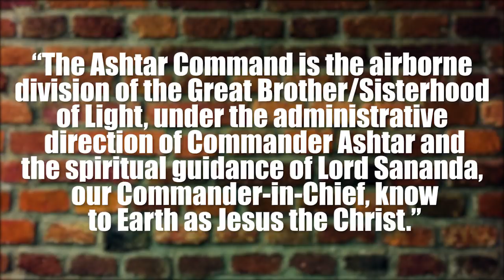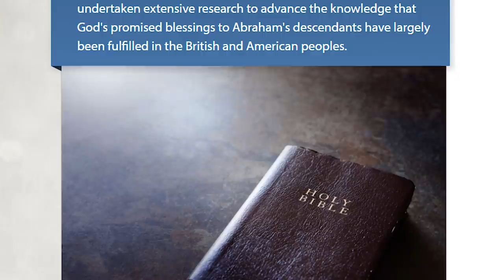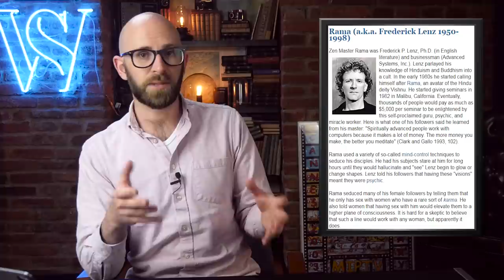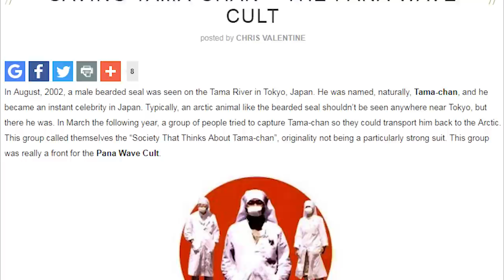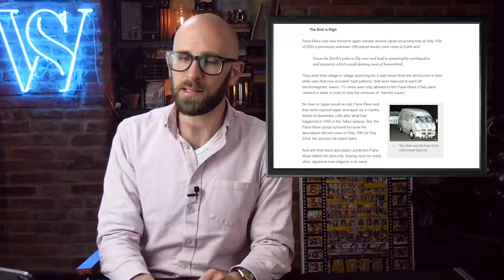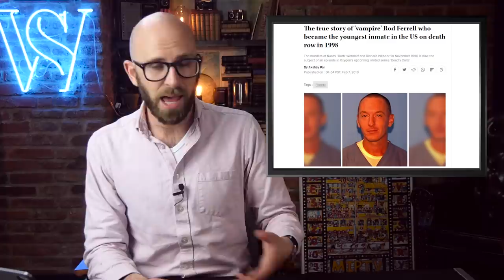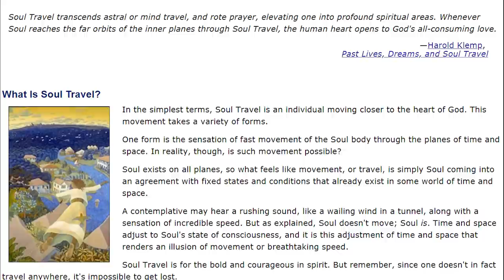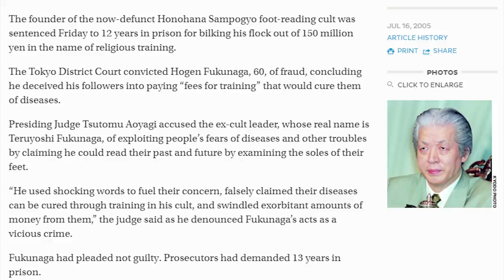10 Strangest Cults in Human History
Coming up:

10. Ashtar Galactic Command
9. British Israelism
8. Zen Master Rama
7. Fiat Lux
6. The Pana-Wave Laboratory
5. Aggressive Christianity
4. The Vampire Clan
3. Eckankar
2. Freedomites aka The Sons of Freedom
1. Ho No Hana Sanpogyo